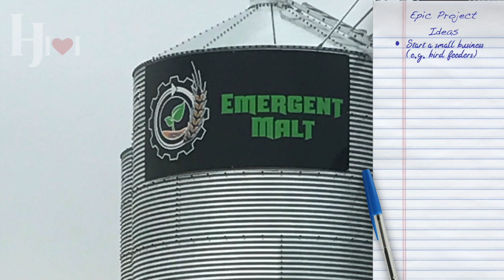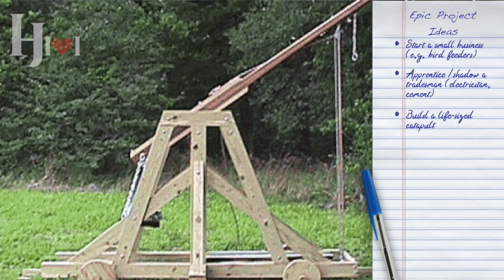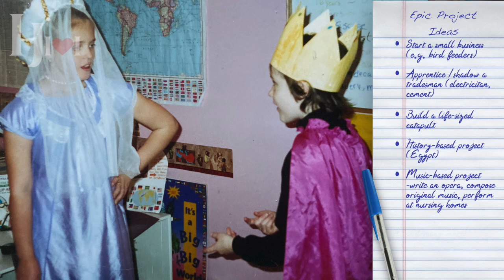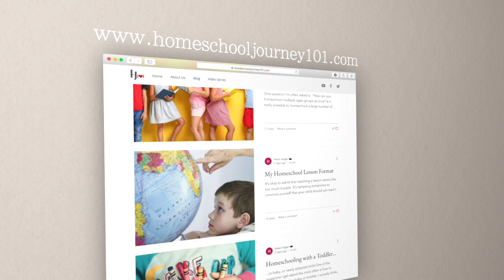Incorporating Epic Homeschool Projects | Homeschool Journey 101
Homeschooling gives families the opportunity to engage in long-term EPIC projects.  These projects can be about just about anything, from building forts, ponds, hot air balloons, and gardens, to starting a small business!  These projects are a great way for children to take charge of something large scale, a way to get kids away from social media and computer games, and teaches them to learn from their mistakes. The benefits are endless from character building, developing a work ethic, realizing responsibility, and growing into capable, self-actualized resilient adults.